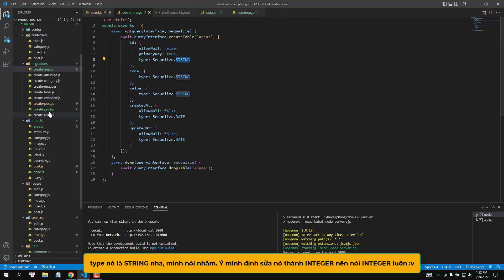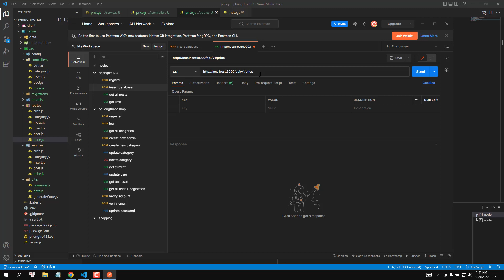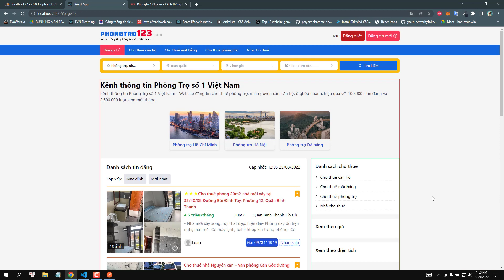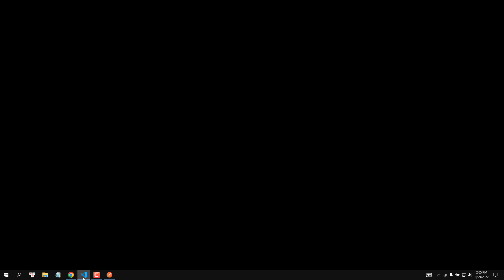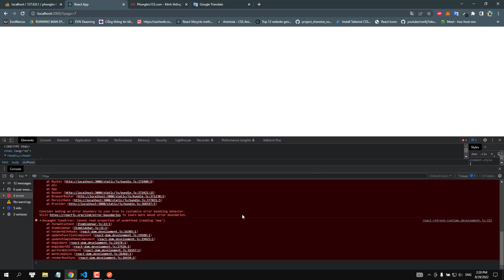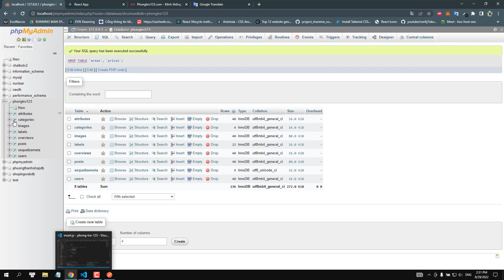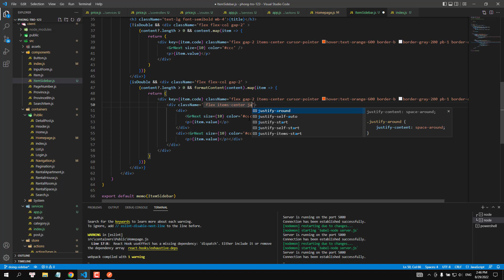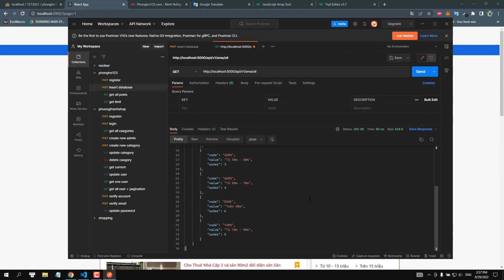[#27] Hoàn thiện giao diện sideber. Render động xem giá và xem diện tích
👉 Tui có nhận code các project đồ án hoặc website theo yêu cầu nha. Cứ inbox trao đổi ạ 🙏 Ủng hộ tui thì dô đây nha Ae thấy hay thì cho mình ly cafe lấy động lực nha